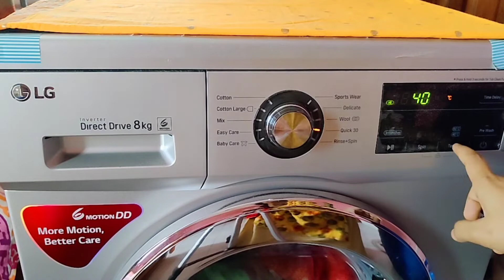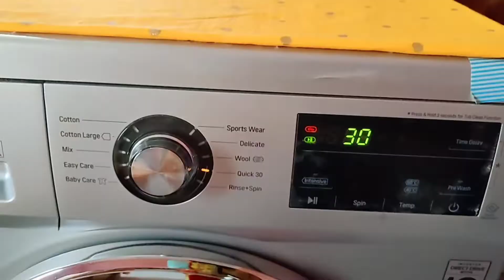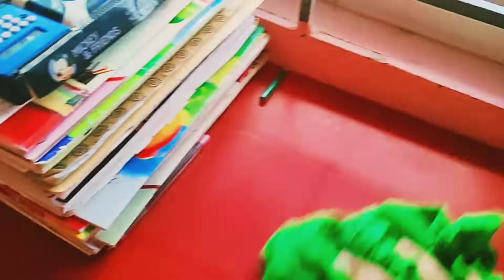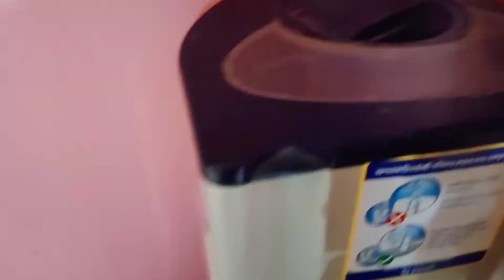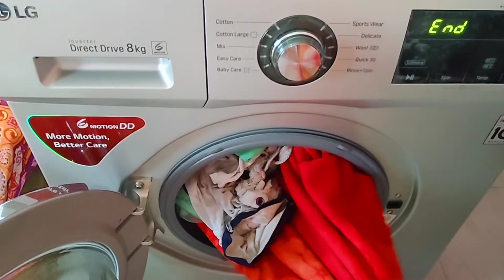অসুস্থ শরীর নিয়েও কিভাবে সংসারের সকল কাজ একা হাতেই গুছিয়ে ফেলি !! ঘর গোছানোর টিপস !!